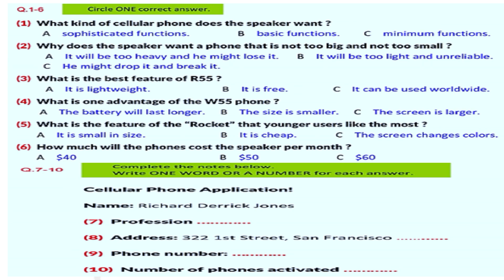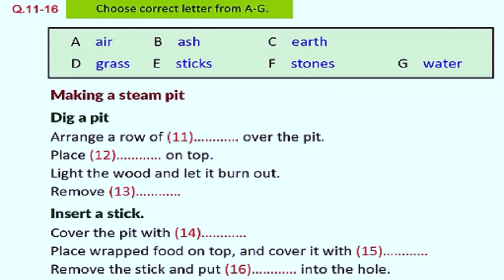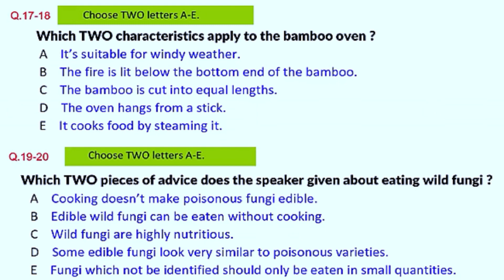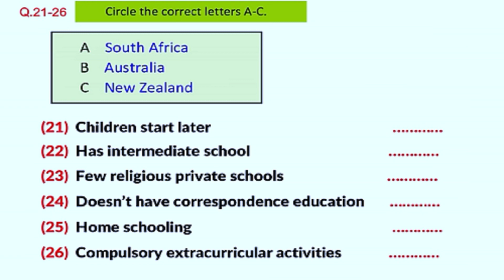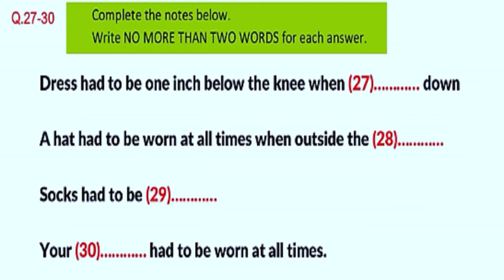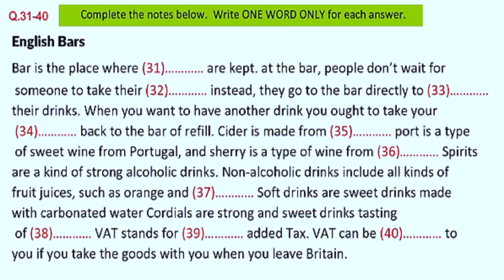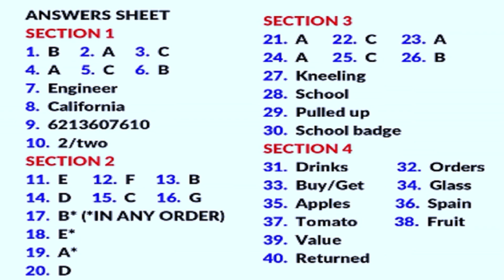CELLULAR PHONE IELTS LISTENING TEST WITH ANSWER KEYS